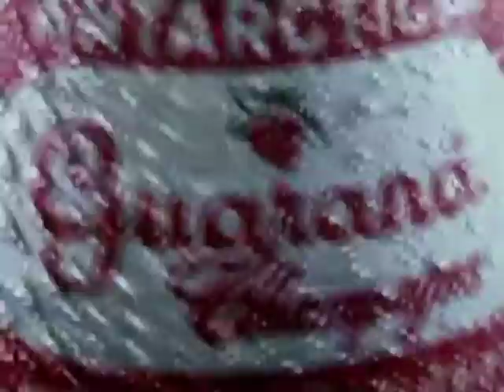antarctica 100 anos